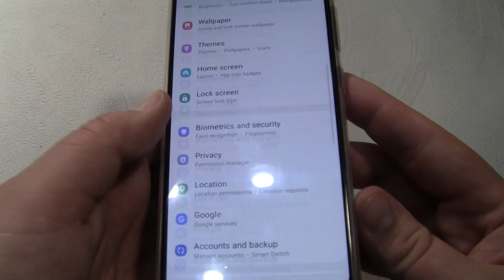Samsung Galaxy A30s incoming call